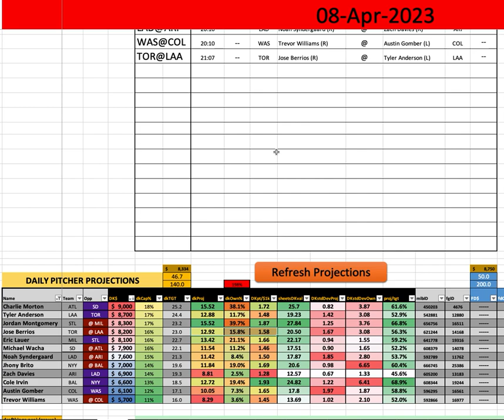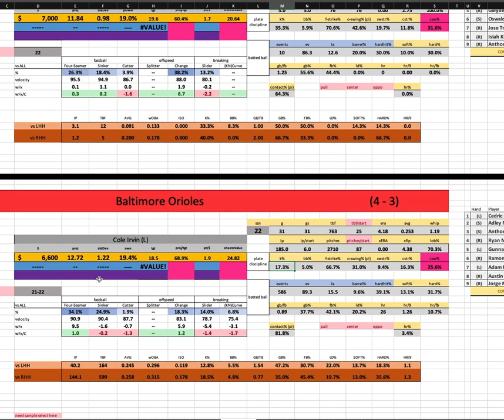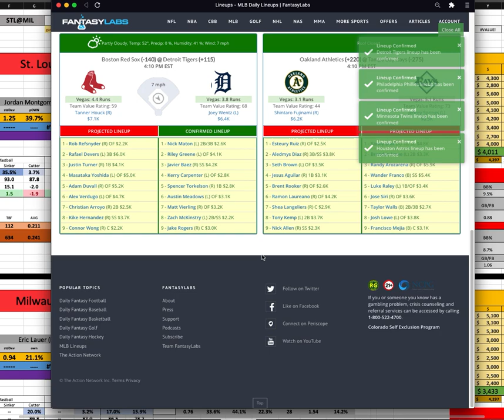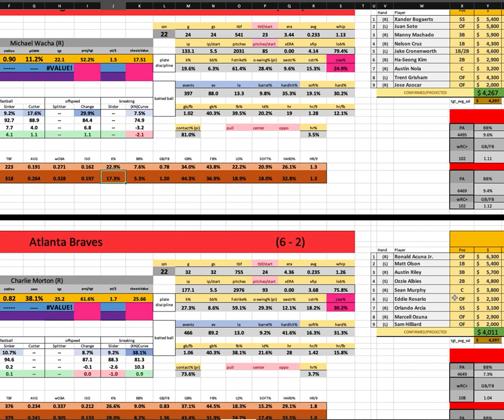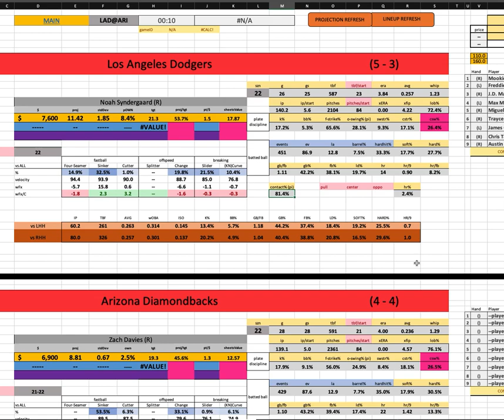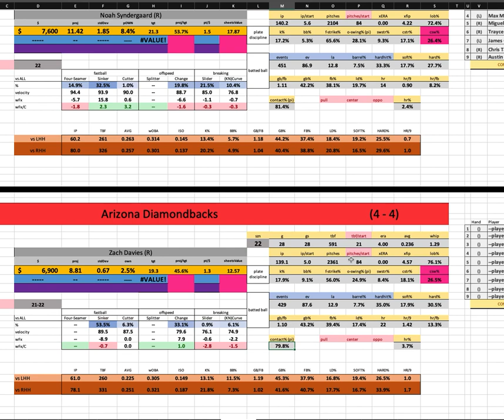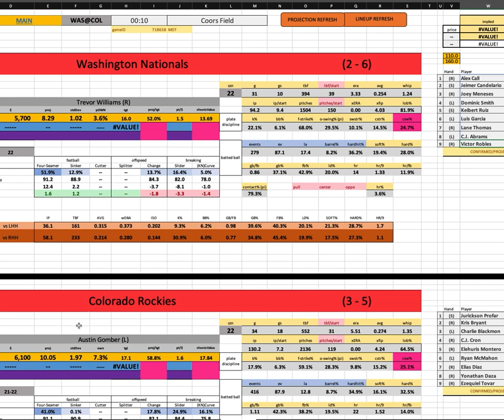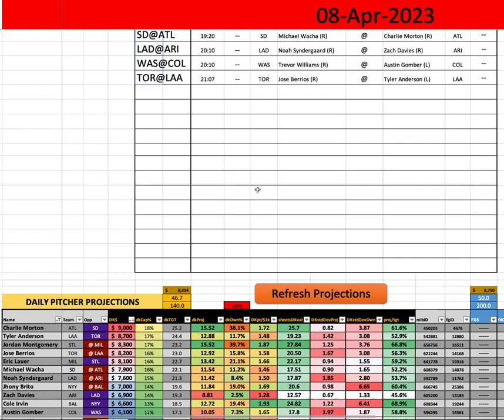MLB - First Look w/ Goldy - Saturday MAIN